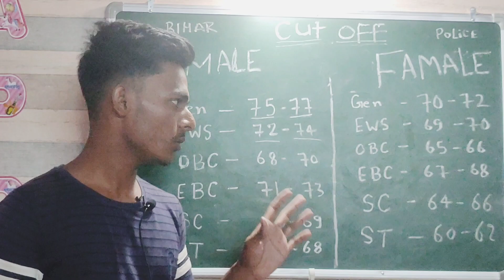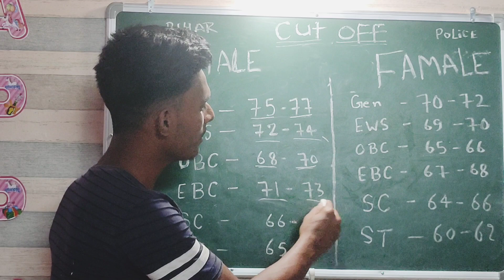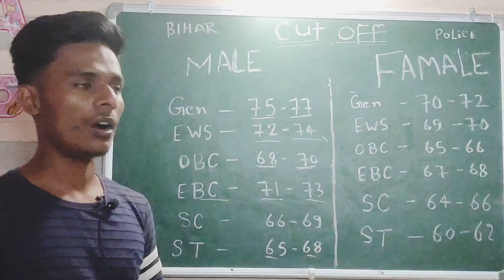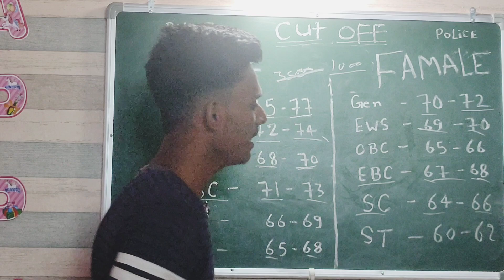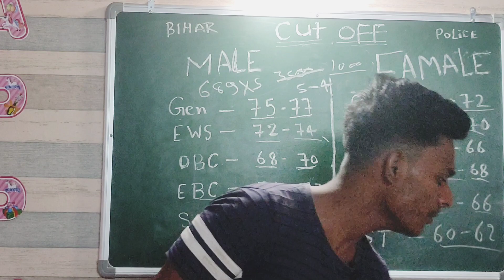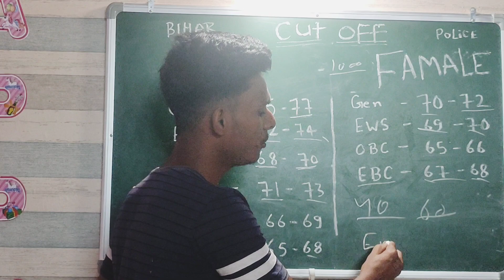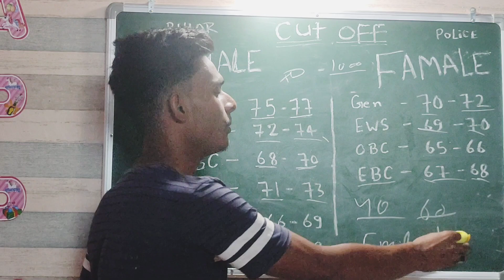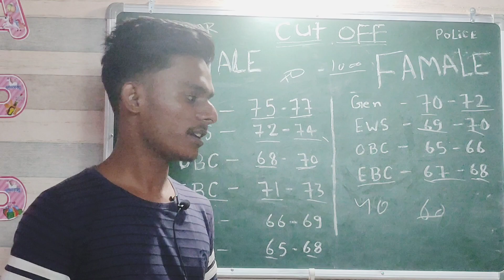bihar police madh nisedh exam cut off 70. running के लिए हो जाओ तैयार 14/05/2023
2023 bihar police madh nisedh ka cut off